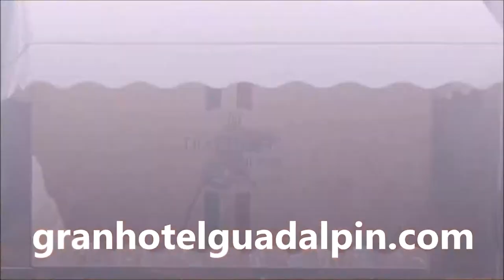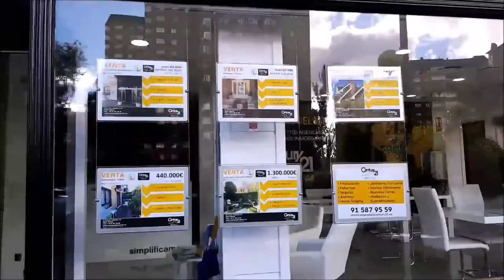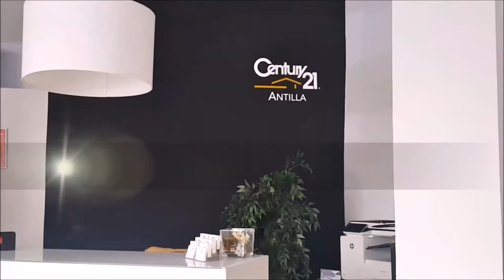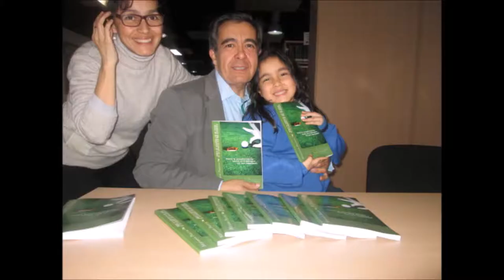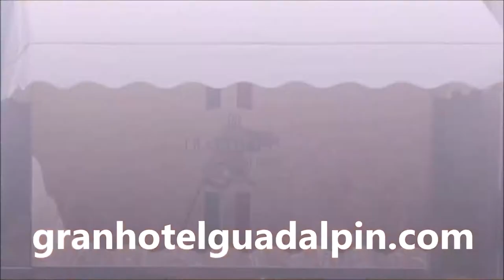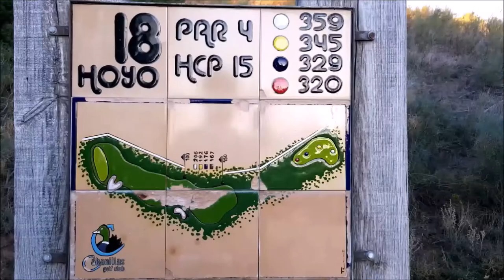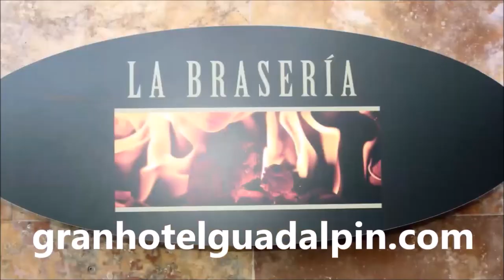SPORTS & GOLF 127 Carina Spera, Rodrigo Camargo y Mariano Puerta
Programa SPORTS & GOLF 127 Carina Spera Periodista Deportiva de Radio y TV, Rodrigo Camargo Director Soy GOlfista junto a Mariano Puerta Director de COaching Golf Radio y TV . Un programa de  @CoachPuerta